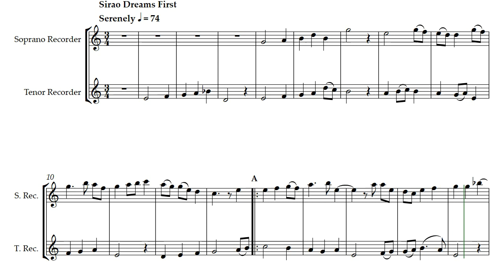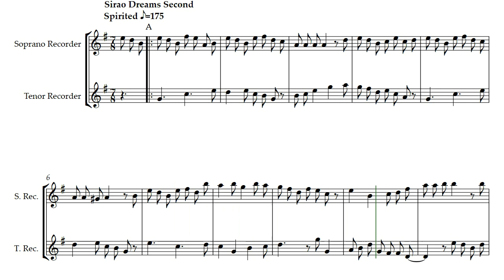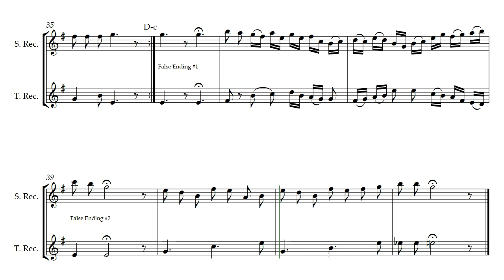Sirao Dreams (Opus 745) for Soprano and Tenor Recorder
"Sirao Dreams -- First" and "Sirao Dreams -- Second" by Daniel Hay are combined here as they are two separate movements of the same title. The piece was composed mostly at Sirao Pictorial Gardens in Cebu, Philippines, and was intended as a duet for @mattfangrecorderstudio8325and @DanielHay to perform and video at Sirao Botanical Gardens. Matt was unable to visit so the first performance of "Sirao Dreams -- First" was made by a duet of @alissaperon5343 and Serenella De Luca on Alto and Tenor recorders. Alissa is blind and learned and played Sirao Dreams from memory. That video is in the playlist Other Performers on this channel where they played the first movement, Sirao Dreams -- First.

Flowing score created for composer Daniel Hay by @GonzaloOrtizDelgado. Sirao Dreams is on the channel in flowing score both for Soprano with Tenor recorder and for Alto with Tenor recorder.

Especially for musicians Christopher and Karen